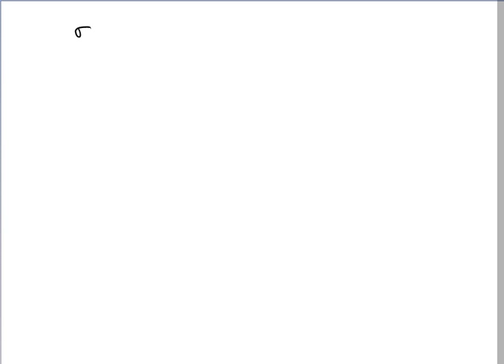Grupo de Galois de cierto polinomio de grado 5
Calculamos el grupo de Galois de cierto polinomio reducible de grado 5 de la forma "estandar". En el próximo vídeo damos una forma más corta y conceptual de hacerlo.